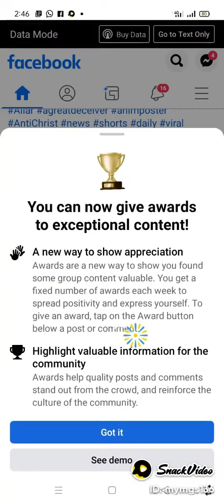englanglernlitclass ghabrananahihai ghabrananahinmeaning tobeconfouned tobeconfused englishurd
Sheikh Naeem902:elllclass 84 sec